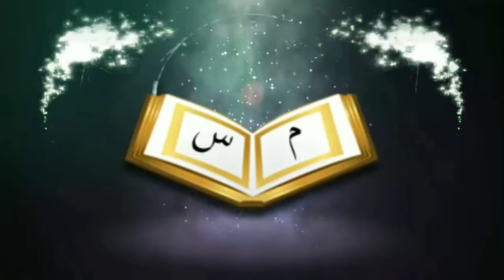Br Rahul Hossain waz 2020┇Br Rahul Hossain murshidabad┇Br Rahul Hossain new waz2020┇Br Rahul Hossain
জানাযার সালাত ও কবর জিয়ারতের সঠিক নিয়মᴴᴰ┇by Br Rahul Hossain

The proper rules for praying janaza and grave rites

👋 yeamul islam 👋